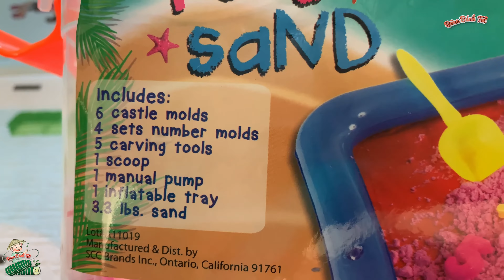Magic Play Sand Set (32 Pieces)